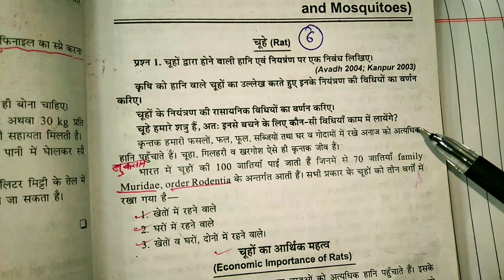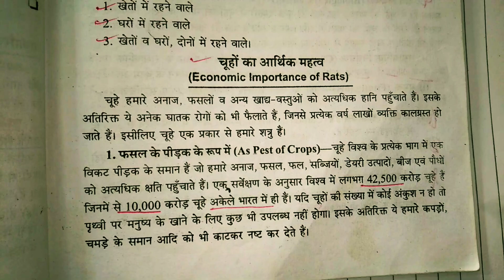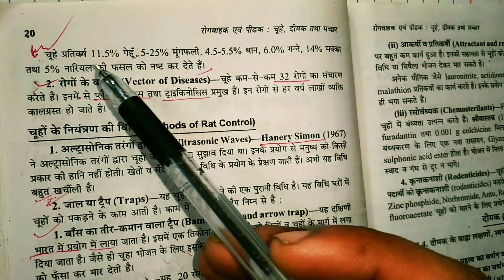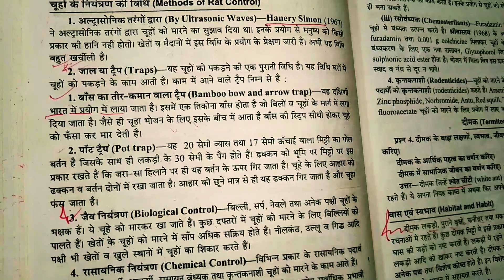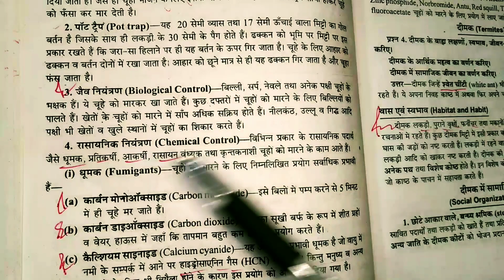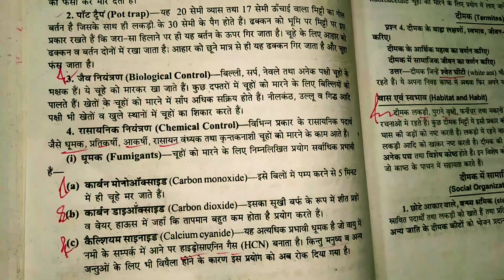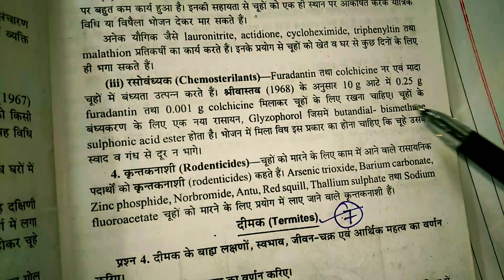Rat B.Sc 3rd year applied and Economic Zoology || Vectors and Pests